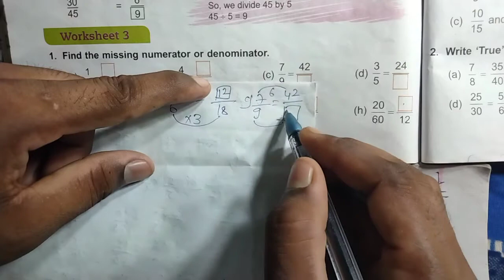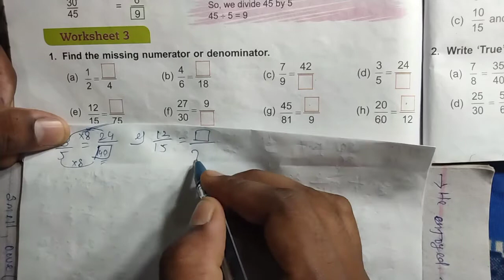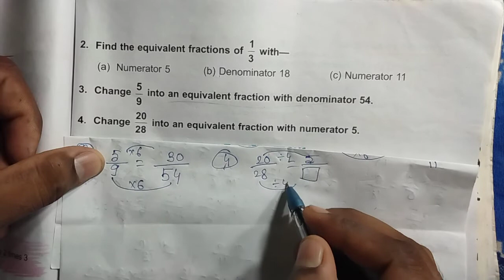DAV Class 4 unit 9 worksheet 3 ।। Math class 4 chapter 9 worksheet 3 dav public school